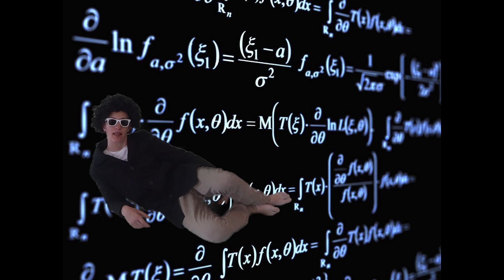Scientific Revolution (feat. Michael Garcia)